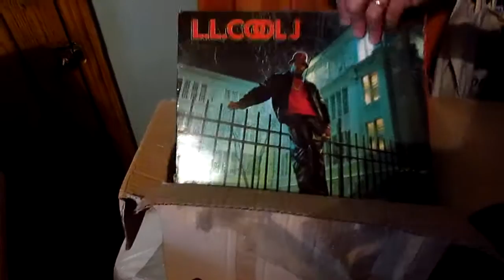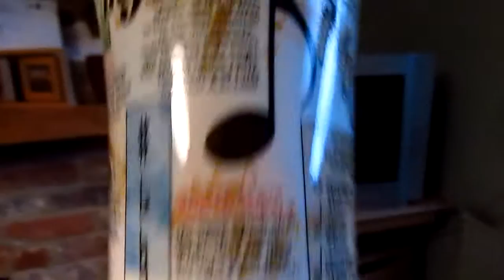Everyday June - RANDOM SQUASH - Jennifer Glatzhofer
Bye!